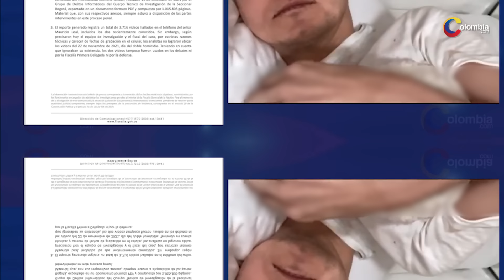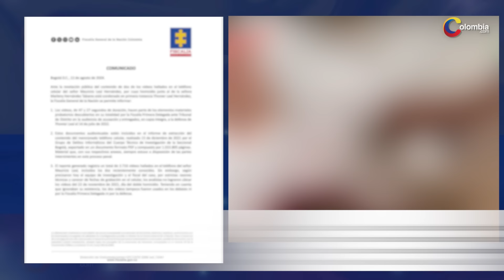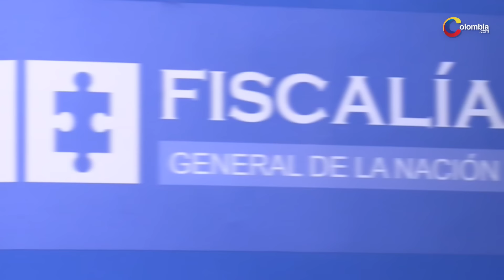Fiscalía se pronunció sobre videos de Mauricio Leal ¿Por qué no fueron usados como pruebas?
Este lunes, 12 de agosto, se hizo viral la aparición de un par de videos que le daría la vuelta al caso de asesinato del reconocido estilista, Mauricio Leal y su madre Marleny Hernández. Dos videos de los últimos minutos de vida de Leal, donde supuestamente el mismo se estaría grabando y confesando que se habría propinado varias puñaladas y también a su madre sorprendieron a los colombianos, quienes cuestionaron a la Fiscalía por el supuesto ocultamiento de esta importante prueba.